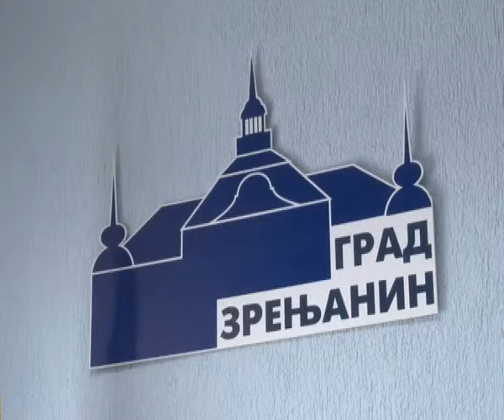SARADNJA POKRAJINE I OPSTE BOLNICE